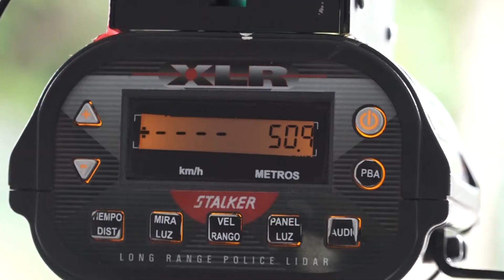San Isidro: Nuevo sistema de fotomulta móvil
En un trabajo conjunto con el Gobierno de la Provincia de Buenos Aires, un vehículo con radar recorrerá las calles de todas las localidades para controlar los excesos de velocidad.

El Municipio de San Isidro, en un trabajo conjunto con el Gobierno de la Provincia de Buenos Aires, comenzó a aplicar el sistema de fotomulta móvil que controlará el exceso de velocidad en calles de todas las localidades.

“Este vehículo con radar provisto por la Provincia y operado por el Municipio recorrerá calles que sean muy transitadas y no cuenten con el sistema fijo de fotomultas, para fiscalizar la velocidad de los conductores. Habrá carteles que informen dónde está el control varios metros antes de la ubicación del radar”, expresó el director general de Ordenamiento Vial, Pedro Burs.

Esto se suma a los radares y equipos fotográficos de control de velocidad y detección de cruces de semáforo en rojo que el Municipio instaló en las arterias más importantes del partido.

“Nuestra idea es utilizar la tecnología para mejorar la seguridad vial. Con este tipo de sistemas no sólo concientizamos sino que protegemos tanto a conductores como a peatones”, completó Burs.

Actualmente hay 13 radares en funcionamiento:

Control de infracciones de exceso de velocidad:

Uruguay al 2300 y al 6600

Av. de la Unidad Nacional 700 (altura calle Necochea)

Av. Del Libertador y Juan Cruz Varela

Av. Márquez y Billinghurst

Av. Márquez y Bergallo

Av. Centenario y Roca

Control de infracciones de cruce de semáforo en rojo:

Av. Márquez y Haedo

Av. Márquez y Tellier

Av. Fleming 600 (Sanatorio de la Trinidad)

Av. Centenario y Gral. Guido

Av. Del Libertador y España

Av. Del Libertador y Colón